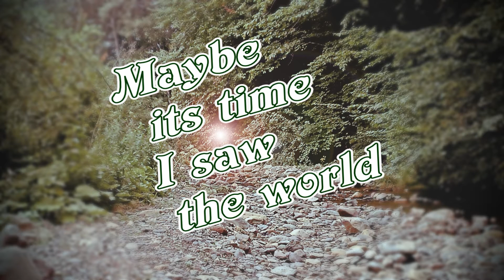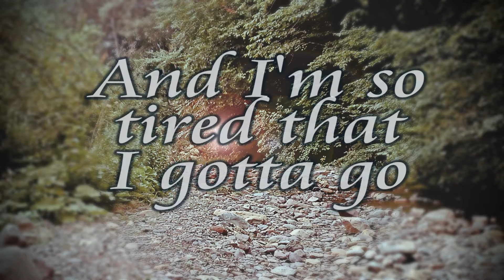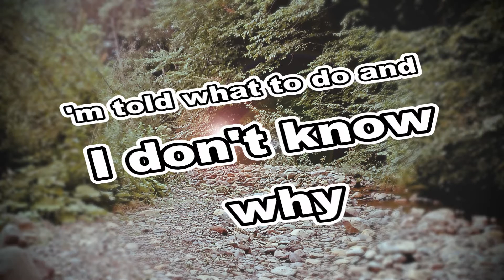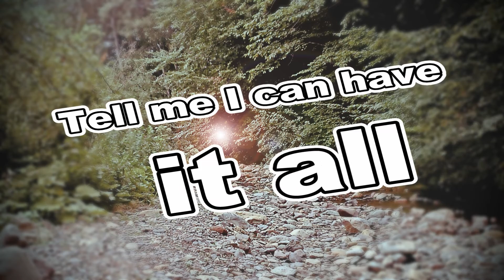Stone Sour - Zzyzx Rd. - Cover by SusanSt - Lyric Video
One more song, that I love! This is Live Karaoke style Cover. =))